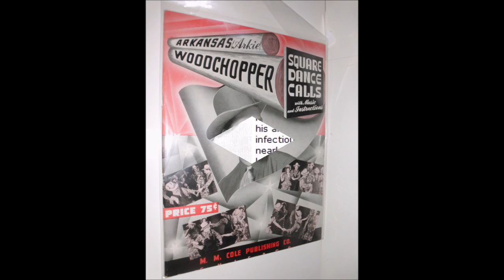Arkansas Woodchopper - Square Dance ("Form A Star") - (1941).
Issued on Okeh 06299 B.
as Arkansas (Arkie) Woodchopper and his Square Dance Band.

Recorded 10 June 1941 Chicago, ILLINOIS  -
Luther W. Ossenbrink [gt/calls], Unknown [fiddle, banjo, bass].